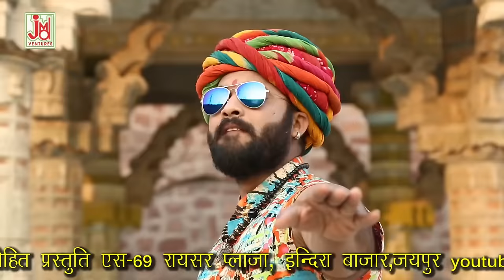वो थारा भांग धथूरा म्हासे कोन्या चढ़े || Wo Bhang Dhathura Mhase Konya Chadhe||Ram Kumar Maluni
Enjoy More Hindi Devotional, Rajashthani Devotional Rajashthani Folk Loke Kathayen Rajashthani Comedy / Drama. Marwadi Song, Hindi Bhajan, Hindi Aarti, Chalisa, Kirtan, Alha, bhakti Purna Kathayen Mantra Chants.Mata Ki Bhente Shyam Bhajan Hanuman Bhajan & Many More

Title :-Wo Bhang Dhathura Mhase Konya Chadhe
Artest :-Kumar Gaurav, Rekha Mewada
Singer:-Ramkumar Maluni
Lyrics :-Ramkumar Maluni
Tune :-Shaitan Mewadi
Music Arranger :-
Audio Recording Studio :-Shreedev Studio
Audio Recorded by :-Raju Mewadi
Audio Mixed by :-
Video Director:-Rajesh Goyal
Camera :-Rajesh Goyal
Video Edit :- Bhawani Rao
Category :-Devotional
 Language :- Rajasthani

1201